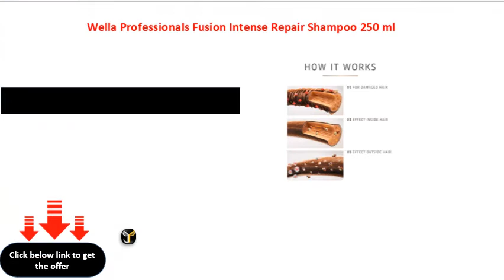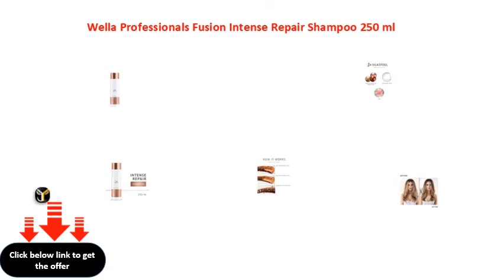Wella Professionals Fusion Intense Repair Shampoo 250 ml